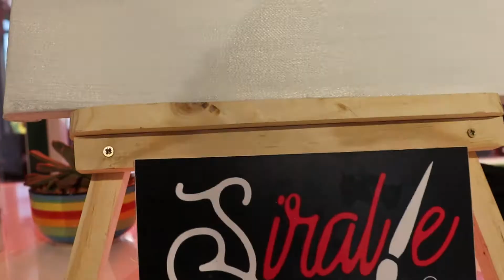Paint & Sip Event | What is a paint & sip event like?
Ever considered attending a paint and sip event?
Here's my experience at a Paint & Sip event hosted by Siralie

I'm not much of a coffee drinker but I had to try Tomoca's Coffee and well...yum.